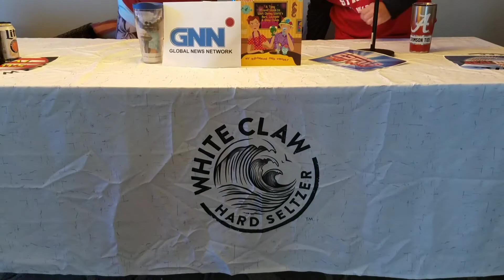Bellows St Brawlers OFFICIAL PRESS CONFERENCE Rum Runners Fantasy Football League